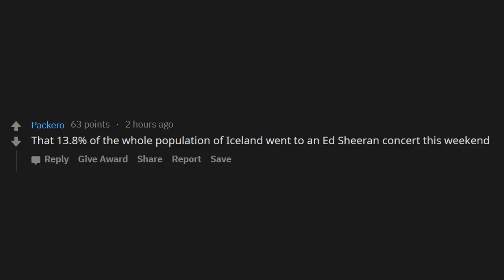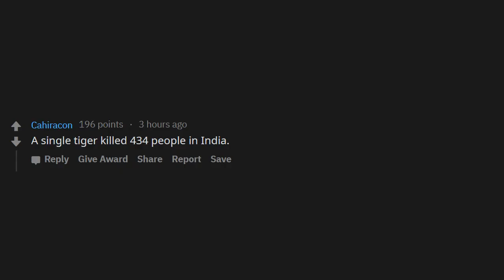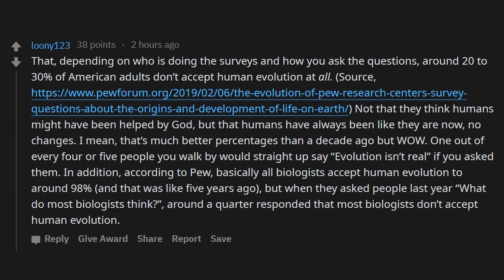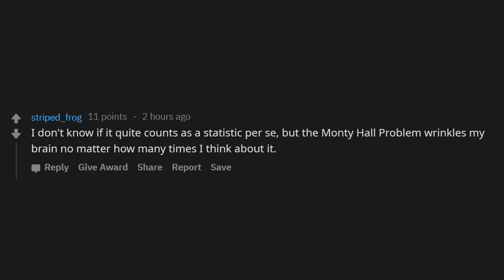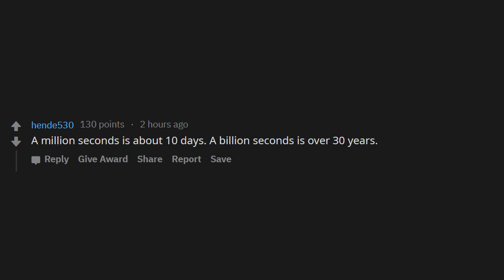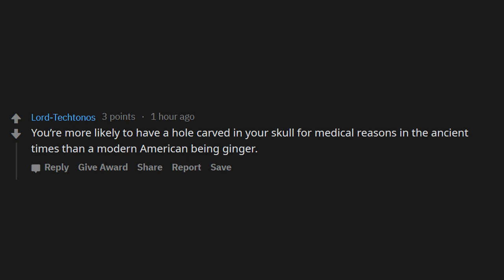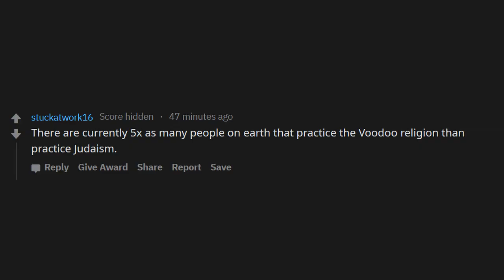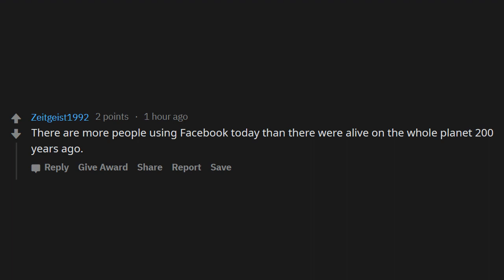What's a statistic that blows your mind? r/AskReddit | Reddit Jar